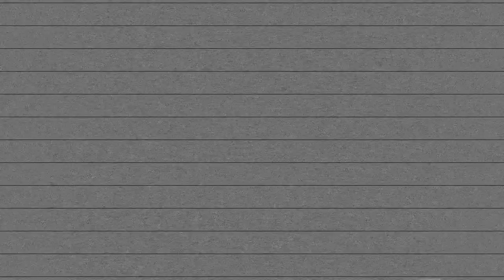Victor Szczachor "Juggling" - Gorilla Clan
Some juggling stuff from the past days !